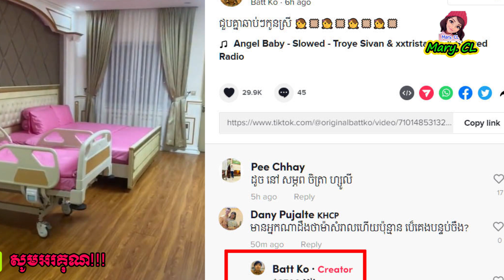នីឡា មកពេទ្យ ត្រៀមសម្រាលកូនដំបូងហើយ, ឃើញបន្ទប់ ស្អាតដូចសណ្ឋាគារ លំដាប់ផ្កាយ មានតម្លៃរហូតដល់ទៅ…